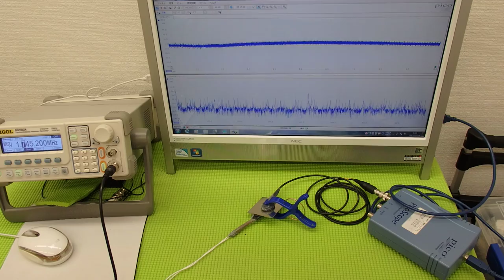音圧測定装置：超音波テスターを利用した実験動画